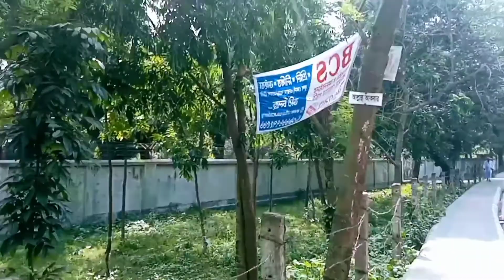Saidpur Market And Airport Road. Season 1-Episode 15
Saidpur  Market And Airport Road

New vlog
Town area